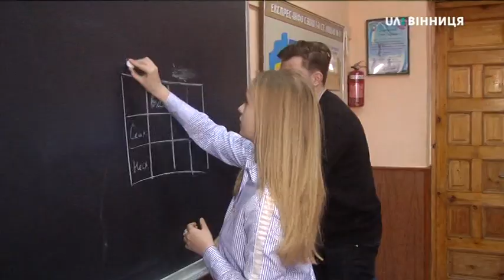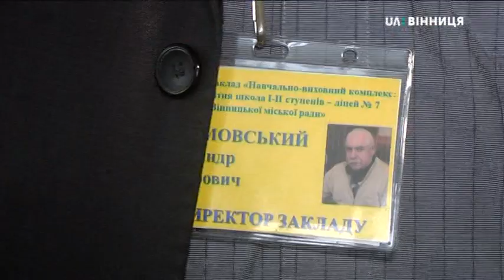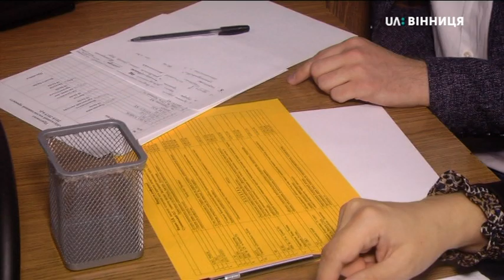11.04.2019 У Вінниці відбулась міжнародна наукова конференція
У Вінниці відбулась міжнародна наукова конференція

Міжнародна наукова конференція відбулась у Вінниці
«Молодь-рушійна сила сталого розвитку частина 2». Свої проекти представили учні та студенти не лише з Вінниччини а й з Києва, Харкова, Кривого Рогу, а також в онлайн рижимі із Польщі та Литви. Роботи оцінювали науковці, доценти, професори та ректори вишів.